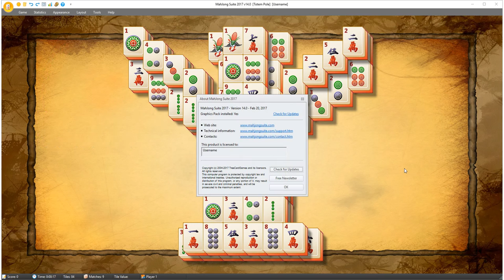*NEW* MahJong Suite 2017 v14.0!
MahJong Suite 2017 v14.0 includes 5 new layouts:
- 2017
- Cup Cake
- Japanese Bridge
- Taurus
- Totem Pole

Added the following new skin: Silver Flat and a New Toolbar/Ribbon icon buttons, matching the colors of the Windows 10 desktop icons